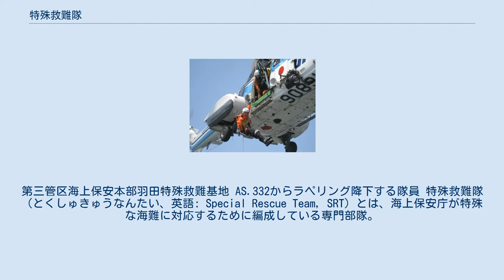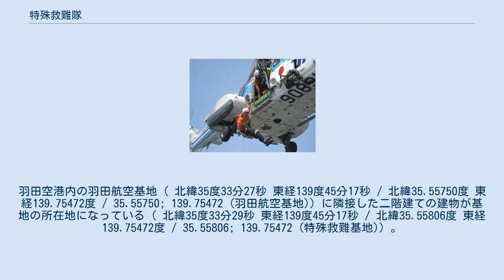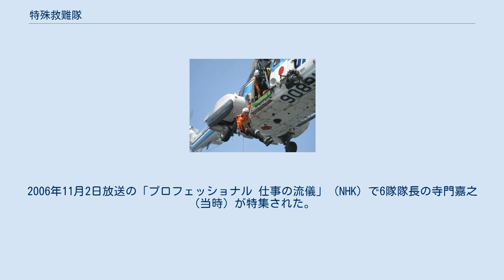特殊救難隊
第三管区海上保安本部羽田特殊救難基地 AS.332からラペリング降下する隊員 特殊救難隊（とくしゅきゅうなんたい、英語: Special Rescue Team, SRT）とは、海上保安庁が特殊な海難に対応するために編成している専門部隊。
第三管区海上保安本部の羽田特殊救難基地において、 6個隊（統括隊長を含めて計37名） で編成されており、要請があれば航空機で全国の現場に飛び、船舶火災、海上での毒物・劇物の流出、転覆船の捜索・救助やヘリコプターによる救助など高度で専門的な知識・技術を必要とする特殊海難に対応する。
 1974年11月に発生したLPGタンカー第十雄洋丸と貨物船パシフィック・アレス号の衝突事故（第十雄洋丸事件）を契機に、東京消防庁の特別救助隊等から教育・研修を受けて、特殊救難隊として、1975年（昭和50年）10月に創設された。
第三管区海上保安本部警備救難部救難課内であり、当初人員は5名であった。
その後、1986年（昭和61年）4月には救難課から独立し、統括組織として羽田特殊救難基地が設置された。
 上記の通り、現在では、第三管区海上保安本部の事務所として特殊救難基地が設置されており、その隷下に6隊の特殊救難隊が所属している。
羽田空港内の羽田航空基地（ 北緯35度33分27秒 東経139度45分17秒 / 北緯35.55750度 東経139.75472度 / 35.55750; 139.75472 (羽田航空基地)）に隣接した二階建ての建物が基地の所在地になっている（ 北緯35度33分29秒 東経139度45分17秒 / 北緯35.55806度 東経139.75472度 / 35.55806; 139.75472 (特殊救難基地)）。
 特殊救難基地の組織は、指揮官として基地長がおり、次長・専門官・管理係長が置かれ、実働部隊として、統括隊長１名の下、それぞれ6名（隊長1名・副隊長1名・隊員4名（火災、危険物担当・レンジャー担当・潜水担当・救急担当(救急救命士））の隊員からなる、第一特殊救難隊から第六特殊救難隊の6個隊（統括隊長を含めて計37名）が編成されている。
任期は5〜6年であり、隊員は各管区で行われる「競技会」にて優秀な成績を収めた救難強化巡視船や潜水指定船に乗船している潜水士から選抜され、約7ヶ月間の新人教育を終えた後、各隊に配属される。
隊の能力の均一化を図る目的で年1回、第一隊〜第六隊の隊長及び基地長を交えて隊員の入れ替え（通称「ドラフト会議」）が行われる。
 各隊に最低一名の救急救命士が配置され、メディカルコントロールにより長時間の搬送が強いられる洋上救急において特定行為が実施できる体制を整えている。
また、隊員は消防機関における救急標準過程（総務省消防庁資格）を取得し緊急避難としての応急処置を実施するか、民間の2年制救急救命士養成施設である国際医療福祉専門学校（千葉市）あるいは湘央生命科学技術専門学校にて救急救命士国家試験受験資格を取得している（救急救命士は厚生労働省資格）。
 非常に特殊で危険な任務を負う仕事であるが、隊員には1975年（昭和50年）の創設以来1人も殉職者はでていないことを誇りにしている。
 組織上は第三管区海上保安本部に属してはいるが、出動管区に限定は無く、通常の各巡視船艇の装備・人員では対応が難しい特殊な海難（船舶火災、毒物劇物の流出、転覆・沈没船からの救助）が発生した場合、各管区海上保安本部からの出場要請に基づいて航空機・ヘリコプターなどを乗り継いで現場海域へ急行する。
船舶火災の消火、危険物が流出している現場での救難、転覆船に潜り込んでの要救助者捜索及び救助、ヘリコプターから降下しての人命救助など、高度で専門的な知識や技能を必要とする特殊海難に対応している。
 このように広域に出動するため、羽田特殊救難基地と羽田航空基地は、建物は別だが同じ敷地内にあり、海上保安庁で最大のヘリコプターである、エアバス・ヘリコプターズ EC 225「MH691 わかわし1号」「MH692 わかわし2号」の2機やガルフストリーム V「LAJ500 うみわし1号」「LAJ501 うみわし2号」の2機の小型ジェット機等が配備されている。
現在では、本部隊と機動救難士とで管轄海域を分担することで、北海道の北側と日本海側の一部を除く日本各地の沿岸に、ヘリコプターでおおむね1時間以内に救難要員を投入できる体制が整備されている。
 また、基地の隊員は国内の海難救助以外でも海外...